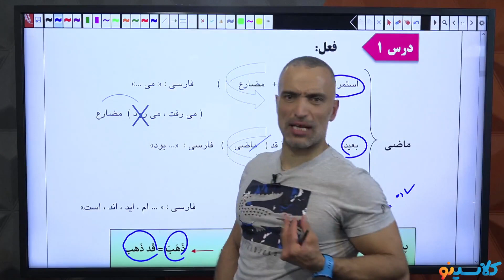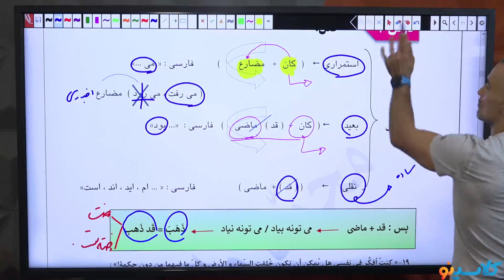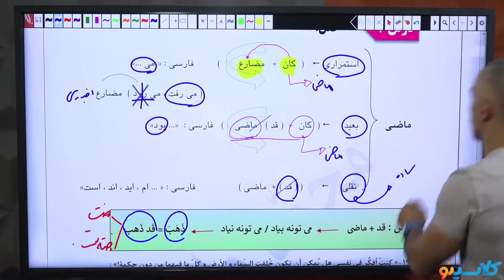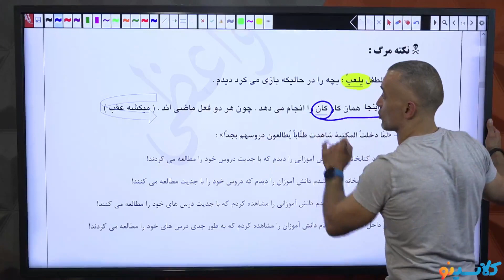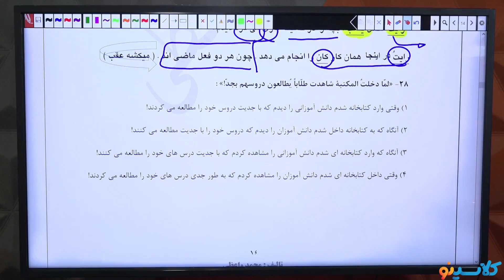What you need to know about education international